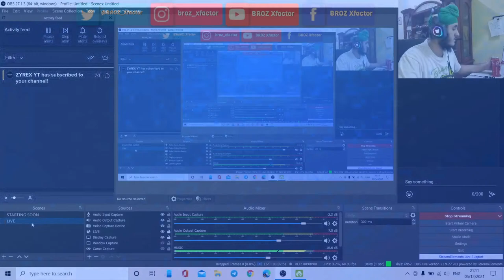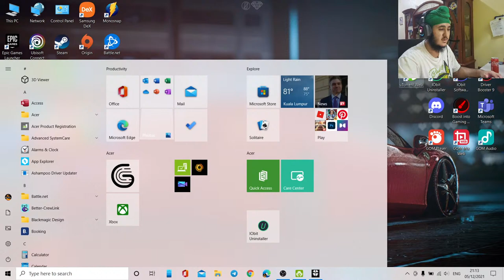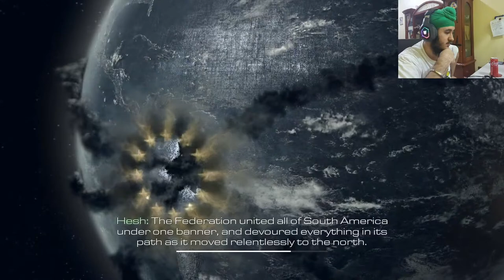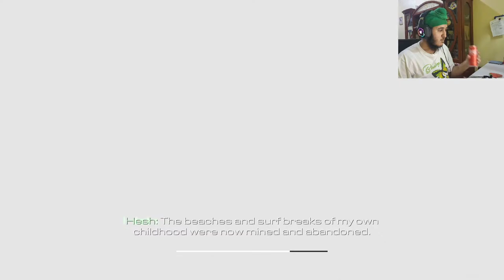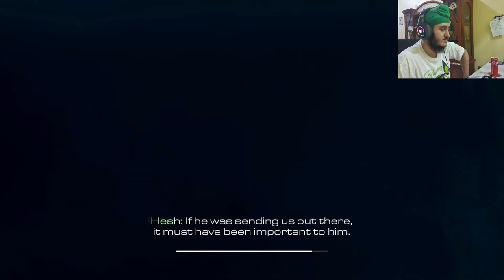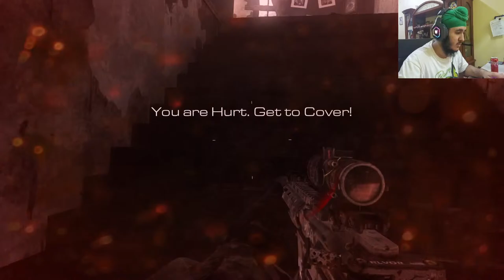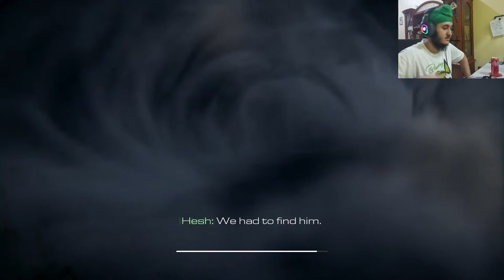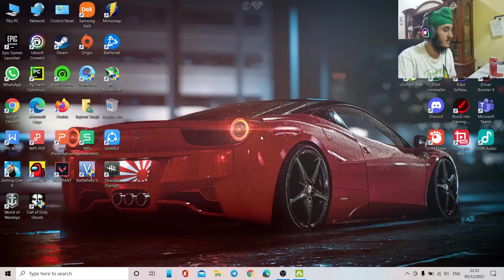THE MOST UNDERRATED GAME || BROZ XFACTOR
WELL THE GHOSTS ARE HERE!!!